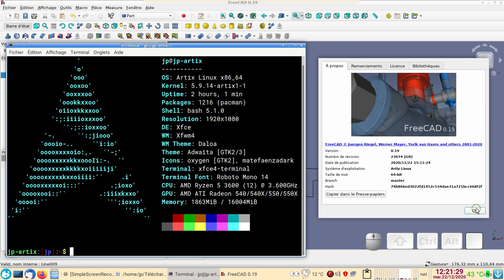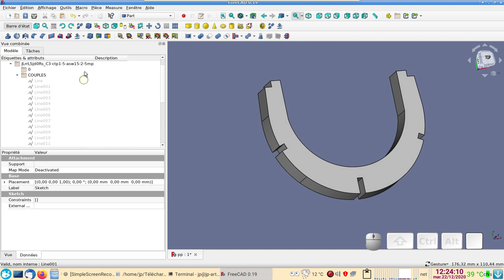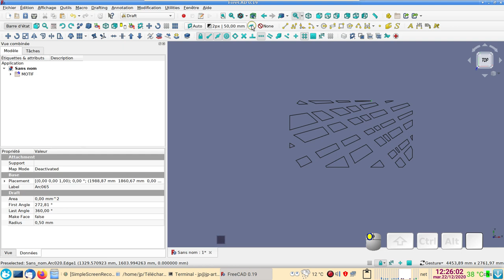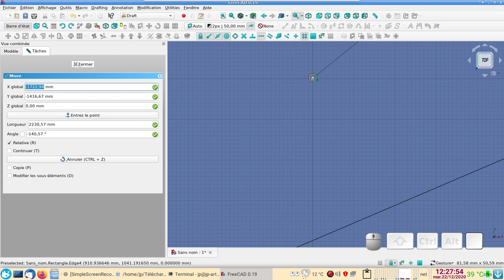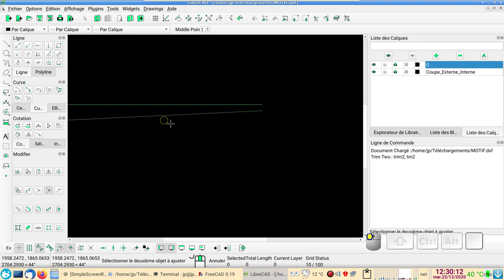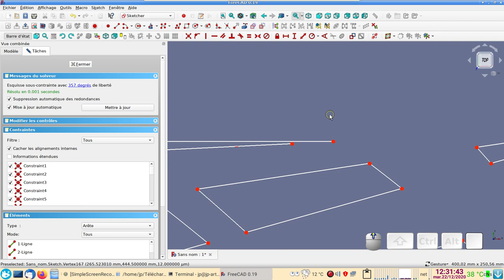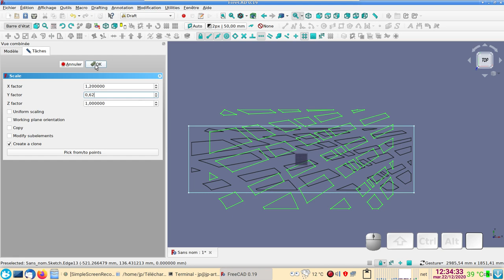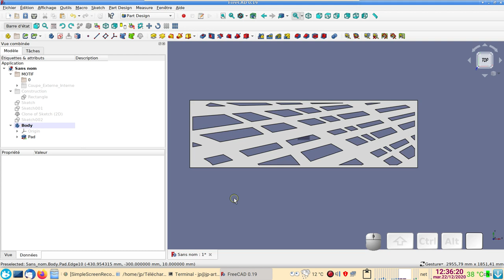FreeCAD 0.19 débutants : Extrusion ou protrusion à partir d'un fichier DXF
@ 9:50 il aurait suffit de presser sur la touche T (tangence) pour aligner.

Extrusion ou protrusion d'un sketch issu d'un fichier DXF.
Version relax grâce à l'outil "Validation d'esquisse" :-)
Créer un rectangle de centrage en mode "Construction" avec accrochage "Extension".

Centrer un sketch ou un tracé.
Mise à l'échelle non proportionnelle avec aperçu.